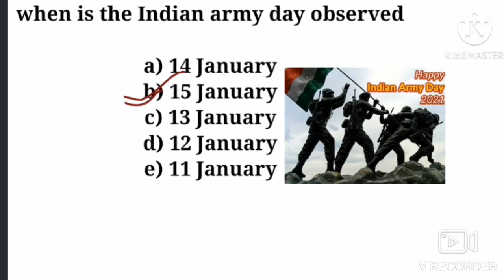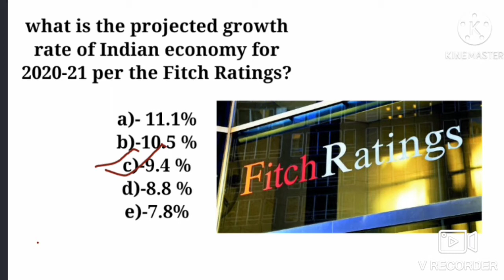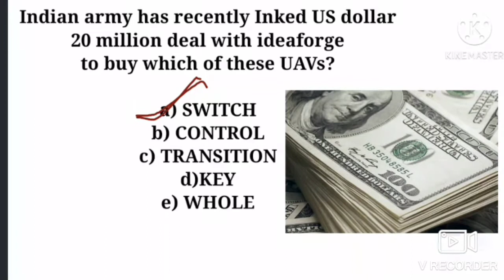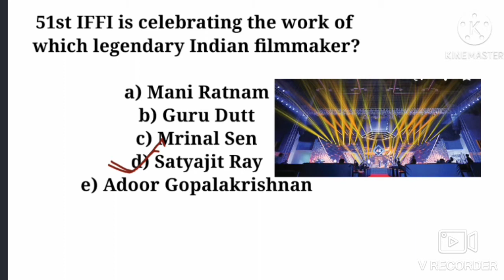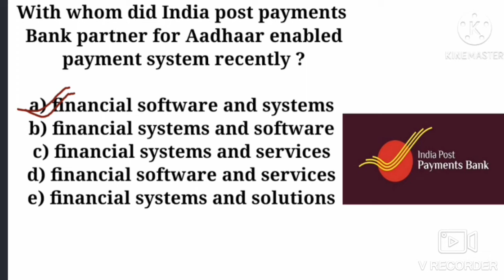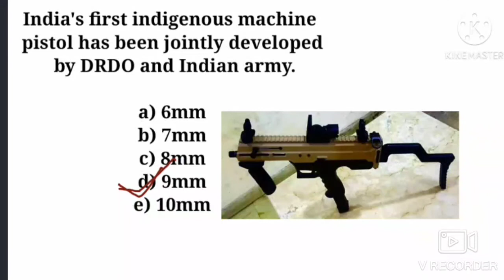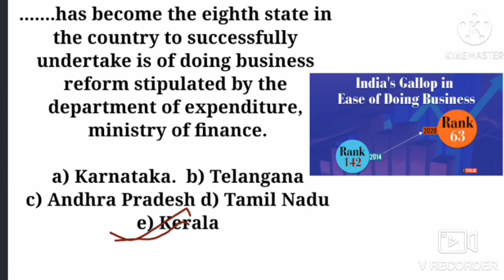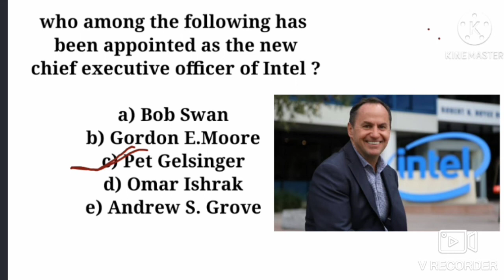current affairs GK quiz